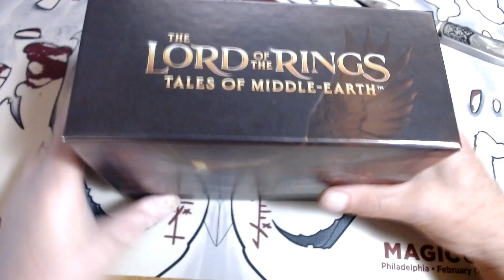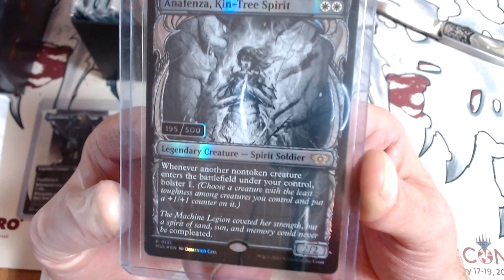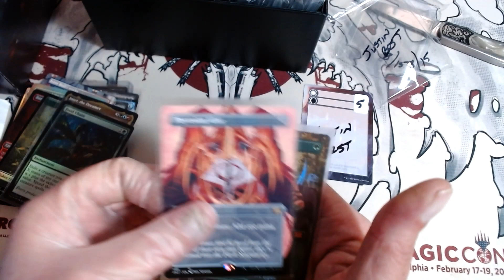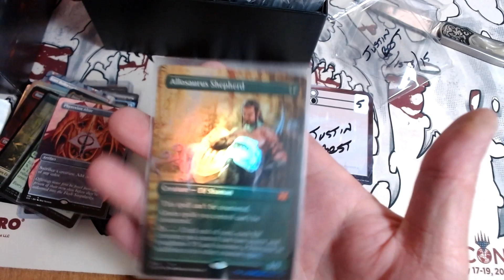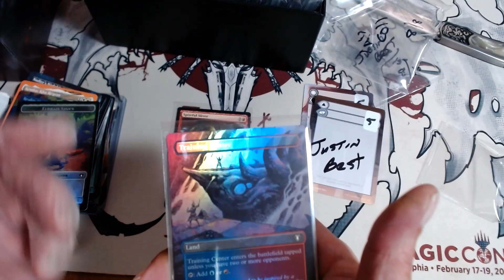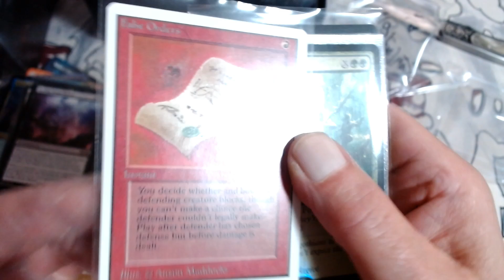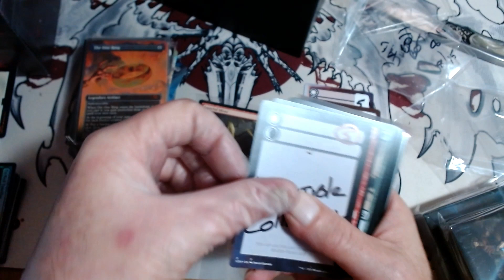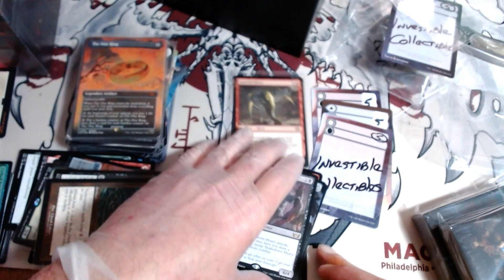TWIDDLER FIRE 🔥 SOOOO MUCH 💥mtgcommunity 💥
INVESTABLE COLLECTABLES TACO SHOPPE Facebook group!!

COME JOIN ME ON DISCORD

Welcome to my corner in youtube; where i take you on a journey with self created videos for Magic the Gathering and
GOLD, SILVER, JEMS, MINERALS, CRYSTALS.

FANMAIL

MYTHIC HUNTER
2601 DELTON AVE NW
TRLR 50